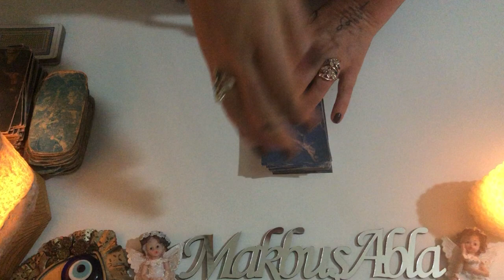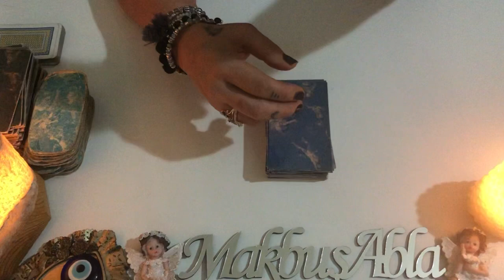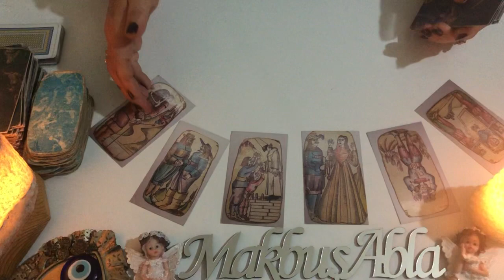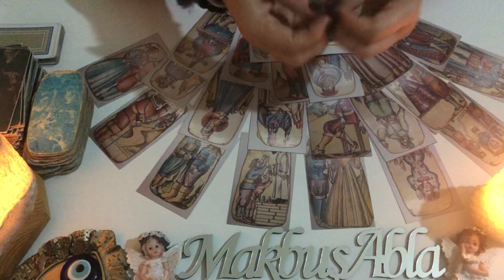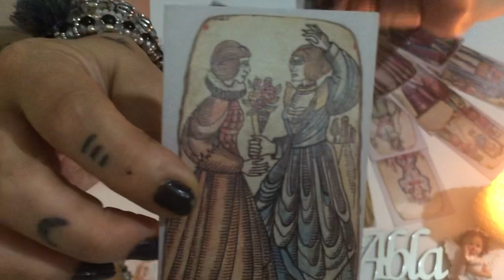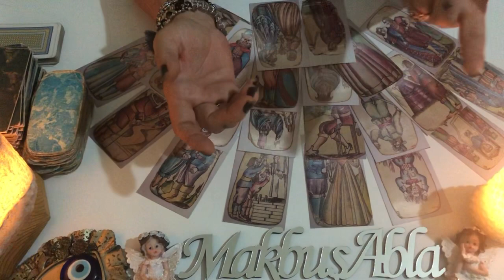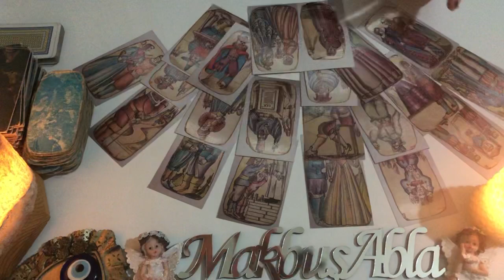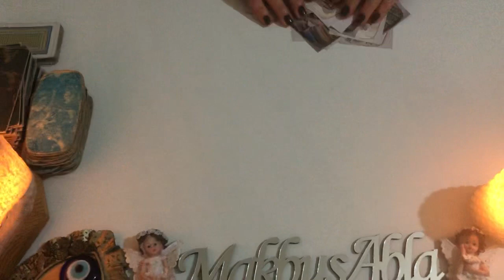ZAMAN AÇILIMI İLETİŞİMİ OLMAYANLAR‼️ARAYACAK MI❓DÖNECEK Mİ❓NE ZAMAN❓